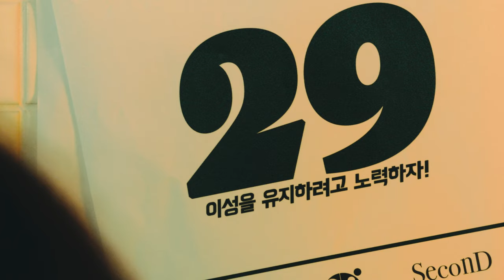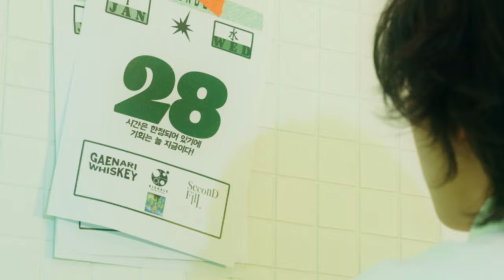쵸이 (C.H.O.I) '30' Official Music Video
C.H.O.I's EP album 'Beeeee' is out now.

[Track Credits]

01. one love
produced by Pieper Beats
lyrics by C.H.O.I
arranged by Pieper Beats
mixed & mastered by choi jin sub

02. 친구야produced by GAXILLIC
lyrics by C.H.O.I
arranged by GAXILLIC

03. 30
produced by Noden, Chillingcat
lyrics by C.H.O.I
arranged by Noden, Chillingcat

04. IM OK
produced by noizy beats
lyrics by C.H.O.I
arranged by noizy beats

05. 꾸밈없이
produced by south harborl
yrics by C.H.O.I
arranged by RPB

Music Video by hocus pocus
VisualsDirector by Jaeyoung JangAD by Jeongmo Yang, DehEditor by Jaeyoung Jang3D visualization by li hyo seong

Cover Art by frank
Thanks to Dynasty Muzik Agency